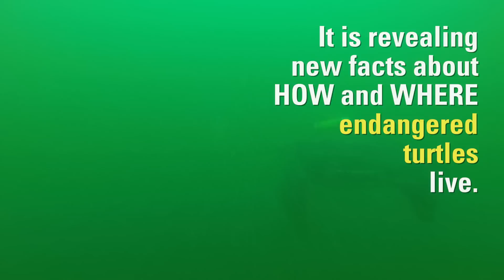A Turtle's Eye View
Highlights fro TurtleCam missions in 2016 include video of a leatherback turtle being tagged, views of tagged turtles from the REMUS TurtleCam vehicle, and a turtle's-eye view of their favorite food (jellyfish) and one of the many hazards they face in Vineyard Sound (boat traffic). (Video taken under NMSF permit No. 15672-02)